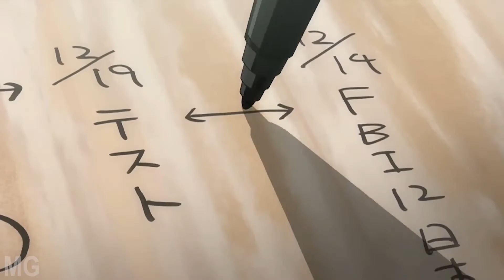Death Note | Light vs L |「AMV」- Look what you made me do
I hope you are all having a good day, here is a requested AMV, it is also my first AMV from Death Note and I'm not quite sure yet if I will do more Death Note AMVs in the future. Thank you all for the support!